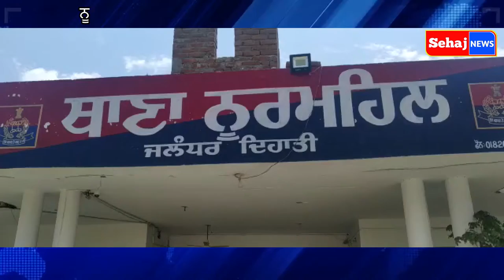ਨੂਰਮਹਿਲ ਪੁਲਿਸ ਨੇ ਇੱਕ ਵਿਅਕਤੀ ਨੂੰ 4 ਗ੍ਰਾਮ ਹੈਰੋਇਨ ਅਤੇ 220 ਨਸ਼ੀਲੀਆ ਗੋਲੀਆ ਸਮੇਤ ਕੀਤਾ ਕਾਬੂ#